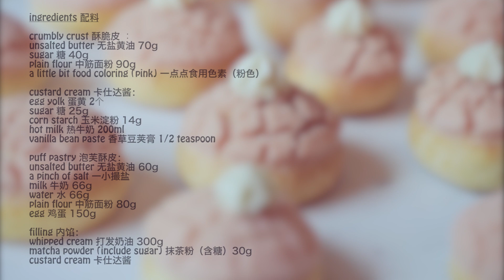Crumble Matcha Cream Puff ♥︎酥皮抹茶泡芙【Rui Patisserie】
大家好，我们是住在墨尔本的 Rui 和 Jiawen。
我们的职业分别是英语老师和摄影师，平时会拍拍做饭、烘焙、撸狗、养娃、发呆之类的小短片跟大家分享。

我们的 Instagram 分别是：【lexie.heysweet 】和 【j.linnnnnn】
微信公众号：【嘿甜HeySweet】和【村上秋裤】